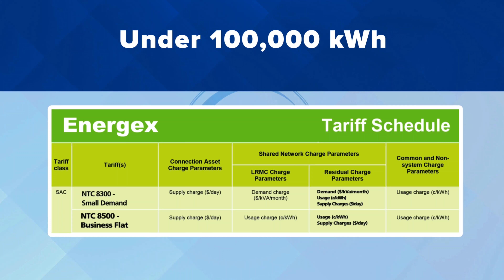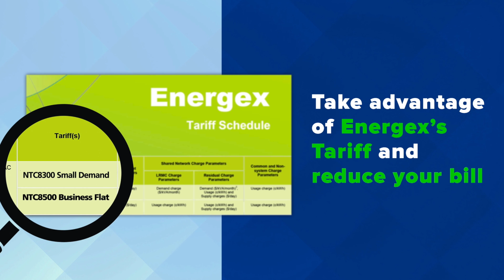Commercial Solar power Brisbane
This video is about Commercial Solar power Brisbane